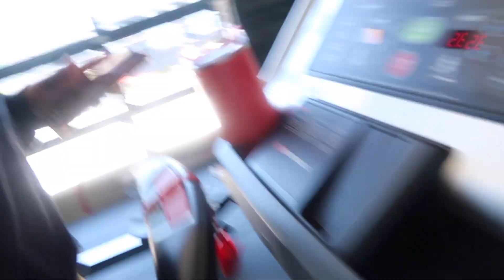Girl Get Up Ep. 4| Getting back into fitness + taking care of small task + realistic lifestyle